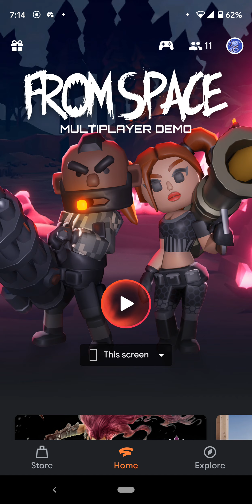Try From Space NOW! -- you'll thank me later // The Tonic